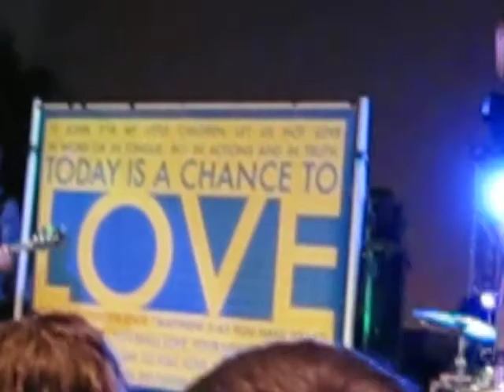Above The Golden State - The Golden Rule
Above The Golden State playing The Golden Rule @ Evangel University, College Days 2010 3/26/2010